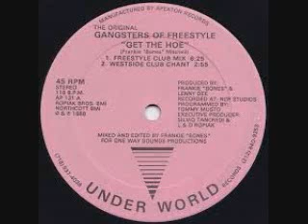Old school Request From DJ Cali G 2020 mix BY DJ Tony Torres